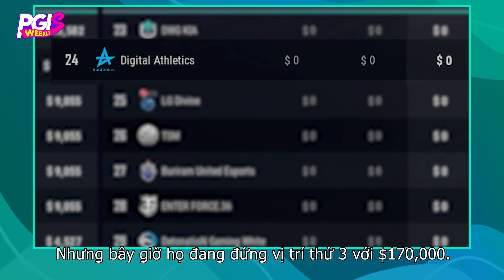PGI.S Weekly - Tập 5: Trò chuyện cùng Zenith cùng tham vọng trở thành đội tuyển mạnh nhất thế giới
💥 Sinh Tồn Tuần 5:
🔹 17:00 16/03: 5 Trận
🔹 17:00 17/03: 6 trận - 🇻🇳 LG Divine bắn từ trận 06, 🇻🇳 DivisionX Gaming bắn từ trận 07
🔹 17:00 18/03: 5 trận
⭐ 16 team giành TOP 1 ở 16 trận sẽ giành quyền lọt vào Chung Kết Tuần 5. 16 team còn lại sẽ bắn Phân Hạng Tuần 6 (Hạng 17 - 32).

💥 Vòng Phân Hạng Tuần 6 (Hạng 17 - 32)
🔹 11:00 20/03: 4 trận
🔹 11:00 21/03: 4 trận
⭐ Sau 8 trận, các đội tuyển sẽ được xếp theo tổng điểm từ hạng 17 - 32.

🔹 17:00 20/03: 5 trận
🔹 17:00 21/03: 5 trận

💥 16 đội tuyển lọt vào Chung Kết Tuần 5 sẽ được thi đấu trận 1 tại Sinh Tồn Tuần 6.